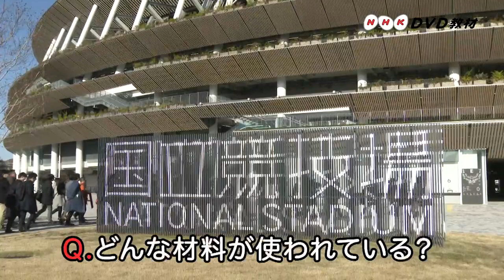NHK DVD教材 中学校技術分野vol.1 材料と加工の技術を見つける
このDVDではさまざまな「材料と加工に関する技術」を紹介し、身近にある技術にどのようなプラスの面とマイナスの面があるのか、またよりよい生活や持続可能な社会の実現のために、技術にはどのようなことができるのかを考えさせることをねらいとします。
教育図書オンラインショップで購入できます。